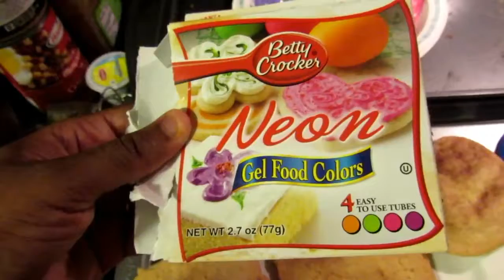Merry Christmas Eve vlogmas day 24th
december 24th.
christmas cookies and working